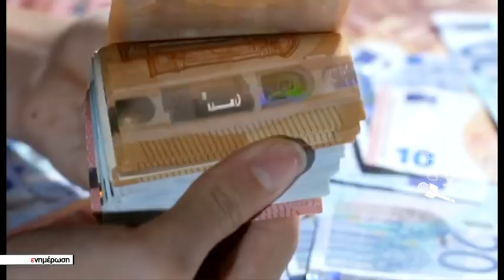Το οικονομικό αδιέξοδο «σπρώχνει» τους Κρητικούς σε τοκογλύφους